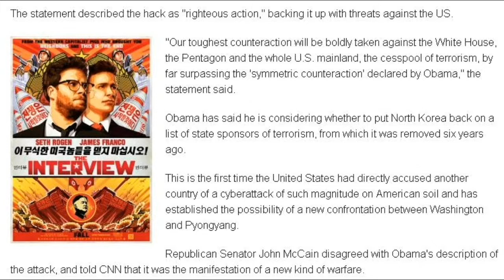North Korea Threatens Attack On United States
North Korea threatens attack on United States over Sony hack claims